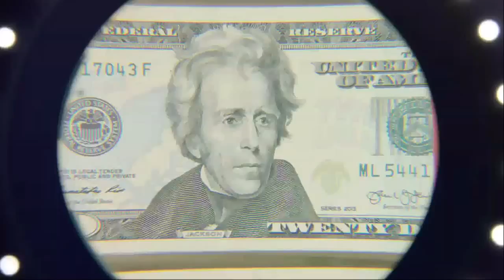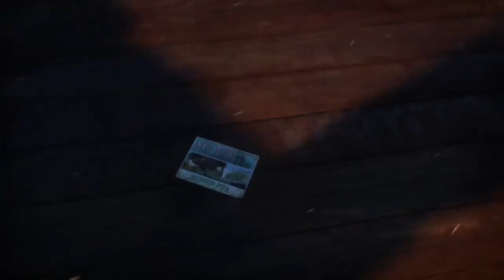The Division - First Play Through on Game Launch! (Part 2)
Playing right from game launch, March 8, 2016, 12:01am. Continuation of my stream from game launch. Unedited footage from the stream.